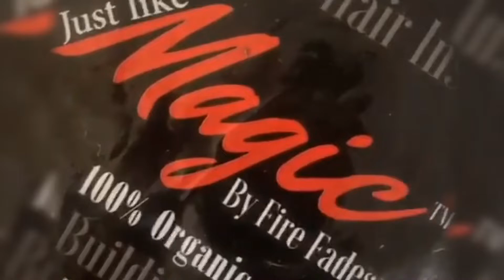The Life of a Barber before the Pandemic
The life of a barber, before the Pandemic!!! Just Like Magic Hair Fiber, “more natural looking than your leading brands”

Fire Fades Hair Lab, Professional Haircare products and services.